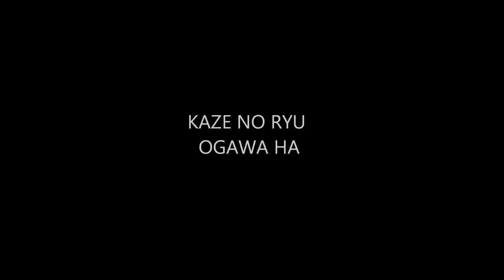Ogawa Ryu - Shidoshi Juliana Galende - 2005 Original Scenes